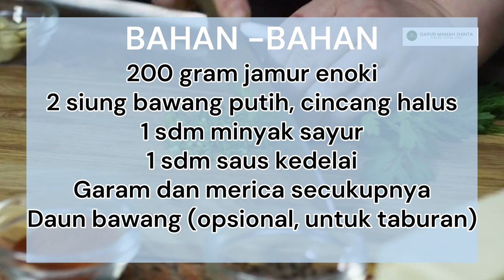cara masak jamur enoki - Resep jamur enoki kuah - MASAKAN SEHARI HARI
Salam ,